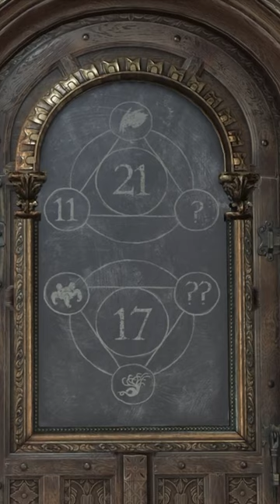SO FUNKTIONIEREN DIE TÜREN in HOGWARTS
NEUES RÄTSEL in HOGWARTS LEGACY GELÖST!

➖ Empfehlungen ➖

🛒➥ Auf Amazon shoppen geht hier am leichtesten:

➖ Nützliche Links ➖

➖ Meine Musik ➖

➖ Rechtliches ➖